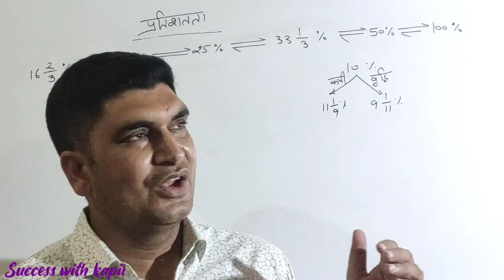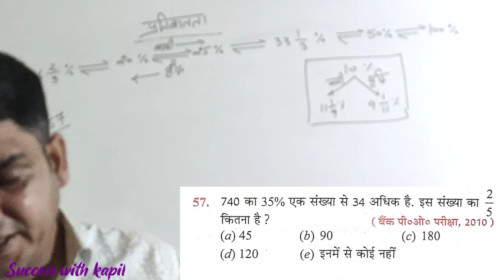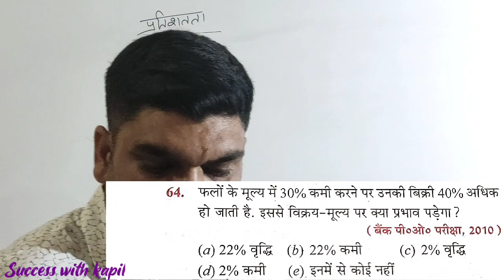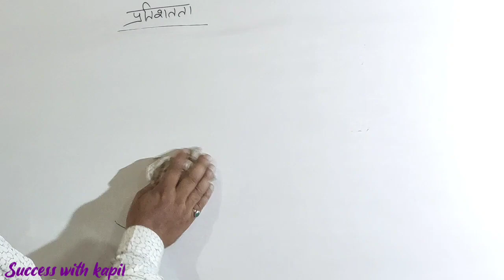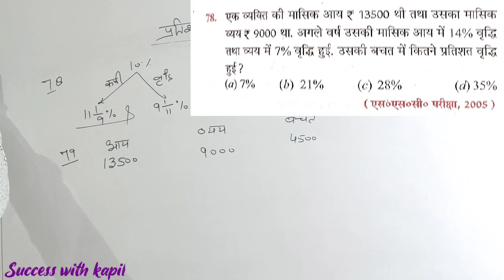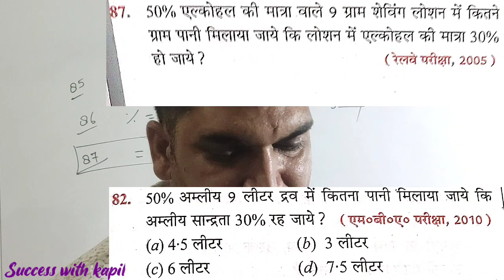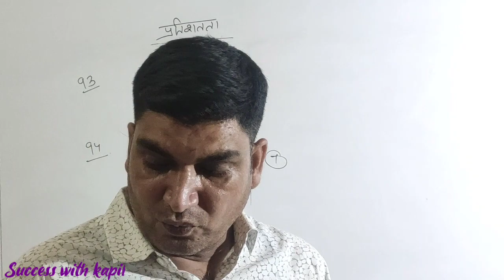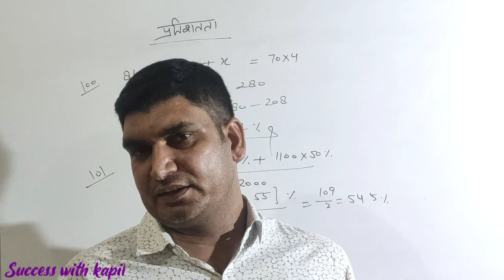Percentage by magic line | Percentage in Hindi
Percentage RS Aggarwal

percentage rs aggarwal
percentage rs aggarwal in
hindi
english
percentage rs aggarwal
by kapil kant sir
percentage rs aggarwal
kapil sir
percentage rs aggarwal by kapil sharma sir
percentage rs aggarwal
book solution
percentage rs agrawal math
percentage rs aggarwal
solutions
percentage rs aggarwal
success with kapil